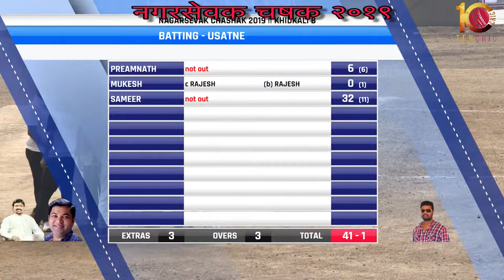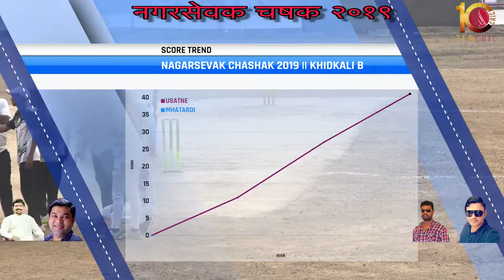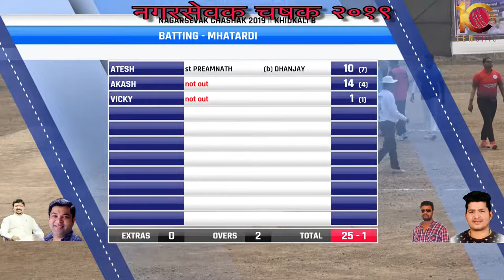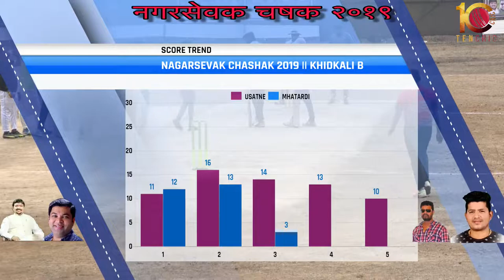USATNE VS MHATARDI AT NAGARSEVAK CHASHAK 2019 || KHIDKALI B || DAY 3